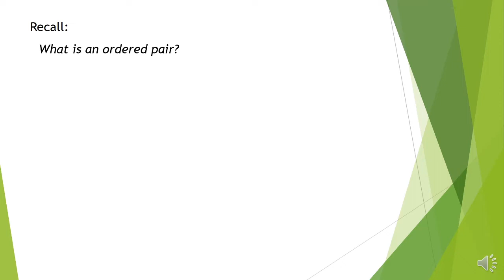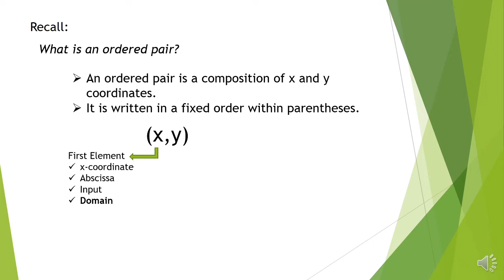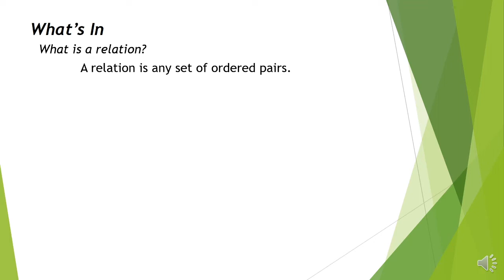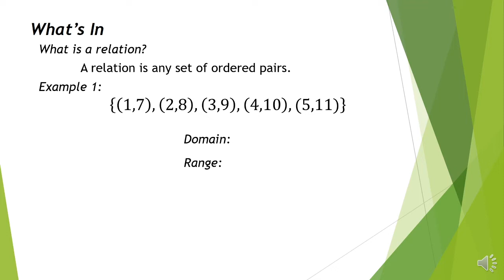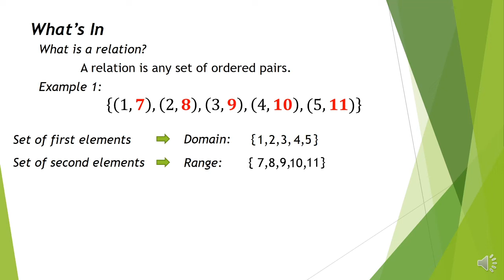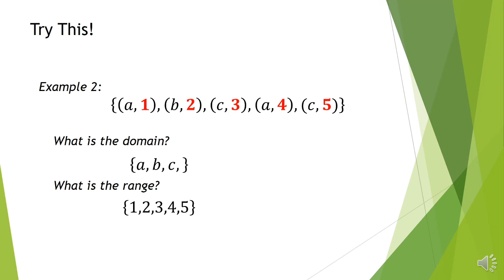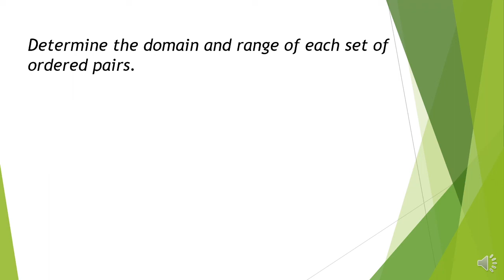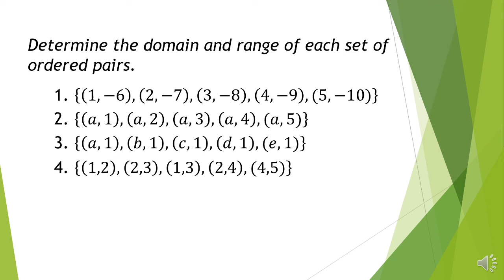Domain and Range of Relation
General Mathematics 11
This video is intended for the Grade 11 Learners to review the domain and range of relation.